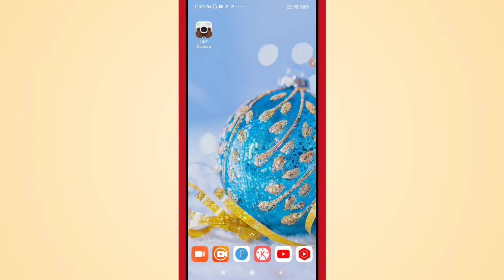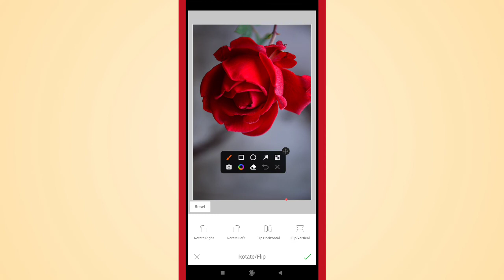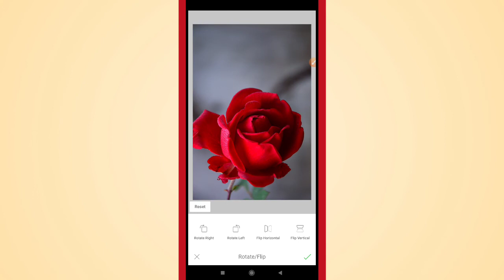How to Rotate & Flip Photo in Line Camera App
Learn How to Rotate & Flip Photo in Line Camera App